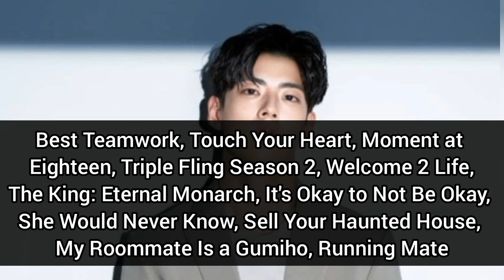Choi Woo-sung Lifestyle 2023 | Biography | Girlfriend | Family | Drama | Instagram 🖤